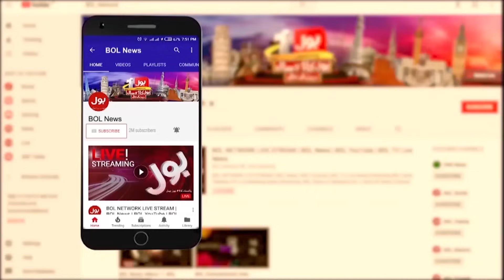Earthquake in Medina City of Morocco | Historical Places Damage | Breaking News